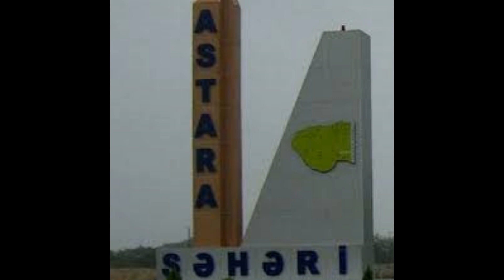UFOS AND UNDERWATER HUMANOIDS OF AZERBAIJAN: PARANORMAL EURASIA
SIGHTINGS FROM SOVIET COUNTERINTELLIGENCE AND OTHER SOURCES

UFOs have been visiting this land by Caspian Sea for millennia. And sightings of strange underwater humanoids in the sea have been reported from Iran, Azerbaijan, and other lands around the Caspian. This is yet another video about the mysterious underwater beings that inhabit our oceans, lakes, seas and rivers…
Paul Stonehill, Russian paranormal expert, author and lecturer (contributor to Ancient Aliens on History Channel).